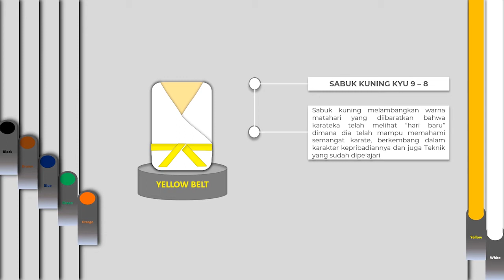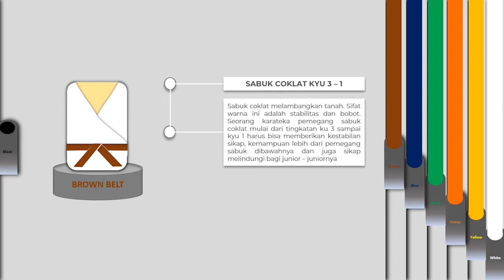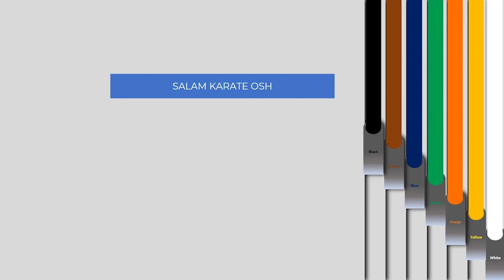Tingkatan Sabuk Gokasi dan Maknanya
Video di atas adalah infografis tentang tingkatan sabuk karate gokasi beserta maknanya..semoga info diatas bermanfaat bagi kita karateka terutuma karateka gokasi..osh..

Dibuat dengan